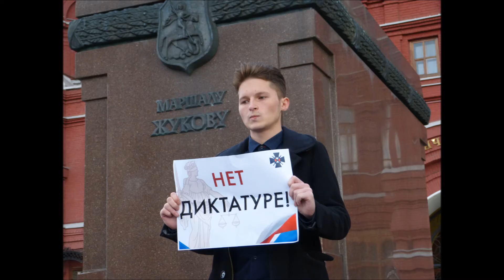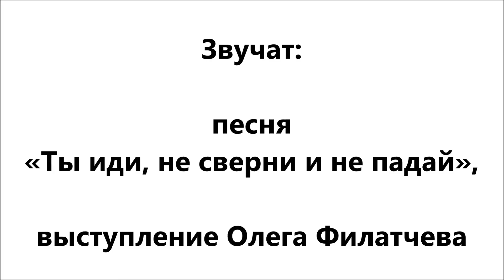Пикет за смену власти 24 сентября 2016